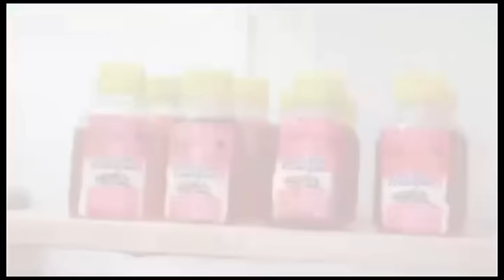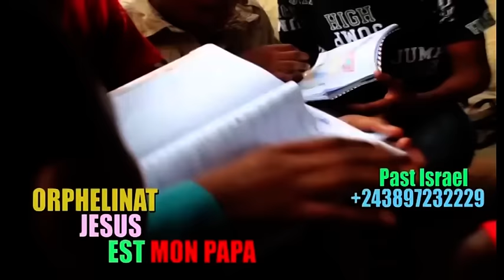🔥DIRECT PRIS0N, MZEE KINDINGU ASENGI PARDON, MIKE KALAMBAYI FÂCHÉ, BA SAPEURS BALELI !!